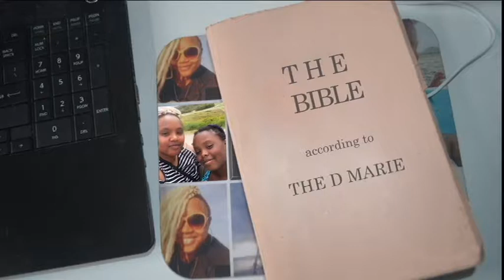The Bible According to The D Marie: In The Beginning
Genesis Chapter 1 - Creation